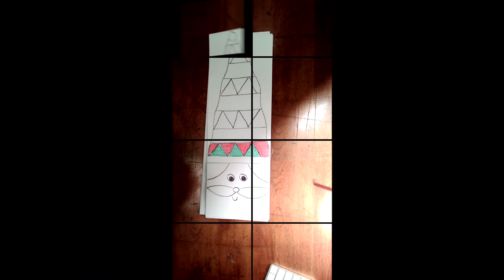early childhood - drawing/painting of an elf in tall hat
early childhood holiday drawing (Step 1)